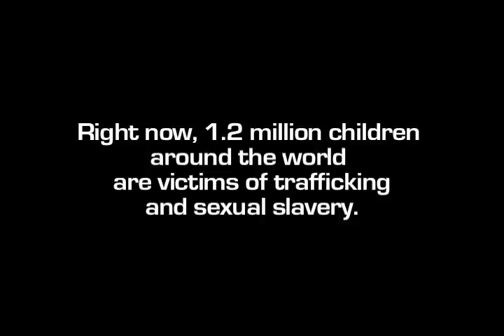STOP CHILD TRAFFICKING NOW PSA II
human trafficking, sex trafficking, child sex trafficking, little girls, girl, stop child trafficking now promo video for tv